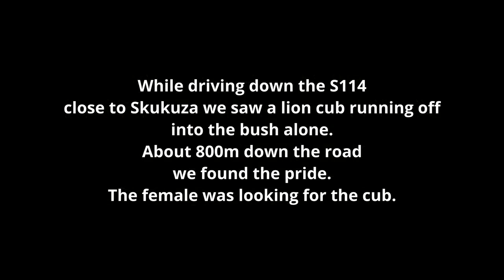Lost Lion cub found on S114 Male visiting Lion pride Kruger National Park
While on a Wildlife Photographic Safari in Kruger National Park we came across a very young Lion cub he was alone and running in different directions and calling the pride. The cub disappeared into thick bush and we continued with the safari. About 800 meters down the S114 road about 4km from the main Napi road near Skukuza we found a pride of 4 females.

One of the females was waking around searching and softly calling for the cub. She went into the same direction we last saw the cub and yes they found each other again and reunited. What a happy lion cub that was he was panting but you can see it was very happy to have found the female.

Later the afternoon after watching the lion cub playing with the females suddenly the large male lion appeared down the road and came towards the pride. This must be his pride as he greeted the cub and the females was eager to greet him back.

They spend the rest of the afternoon together in very good light and that made for some great wildlife photographic opportunities for our guests at B1 Photo Safaris.

Book your trip with us check out the website and let's design your African Wildlife photo safari in Kruger National Park, South Africa.

Many more videos coming your way.

Safari Guide & Video: Bernhard Bekker & Hennie Bekker
Company: B1 Photo Safaris